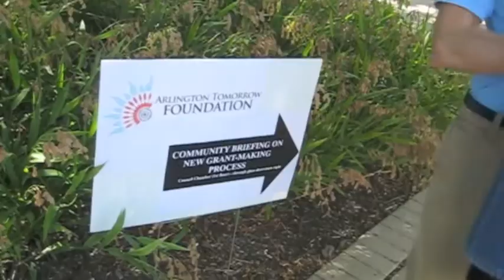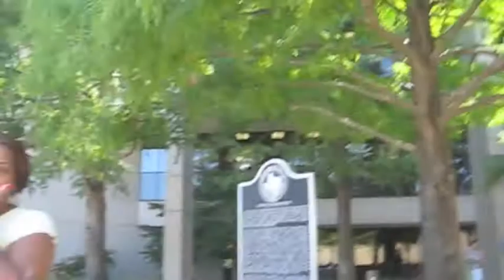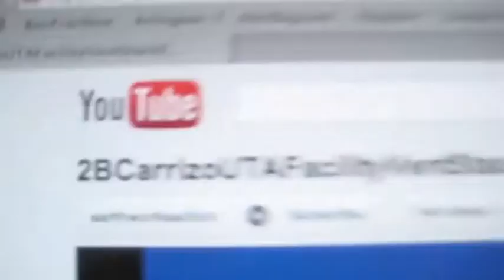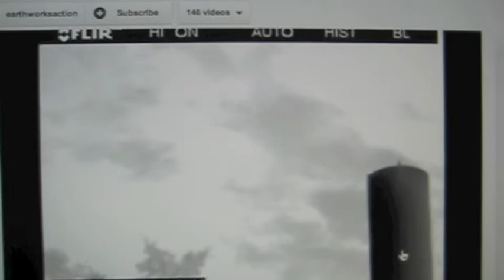ATF Arlington Tomorrow Foundation Blood Money Fund Applicants Meet BenZene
Meeting was at City Hall for those interested in applying (most are re-applying) for gas drilling $$$ revenues from city owned property (the interest off of $80 million in assets). We need to ask our City Council to mandate the drillers use electric rigs in all sites, invent technology to prevent silica dust from leaving the drill sites, show water and soil tests from mud farming are NOT going into our storm drains and produce, put scrubbers on open hatch flowback tanks, and use Green Completion systems NOW and not 2.5 yrs later when the EPA mandate takes effect, then they only have to guarantee that the cement casings won't rot, and that the steel casings can withstand earthquakes, and that the injection wells will not eventually migrate and contaminate our ground water. nevermind the human errors/accidents from the huge build out that "is not" an acceptable amount because you can't find willing sacrifical lambs!!! We live in BarnettShaleHell and you can't fix that! You cannot undrill those wells, unpollute the water, unsicken the people & animals, and unpollute the air!